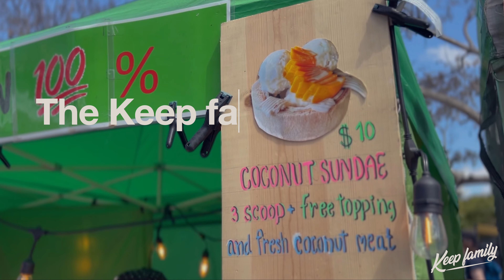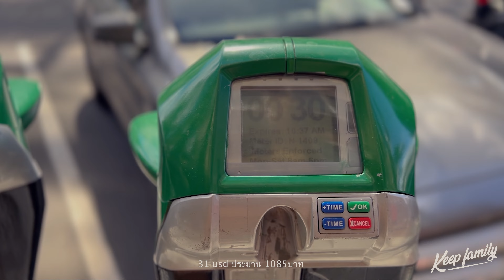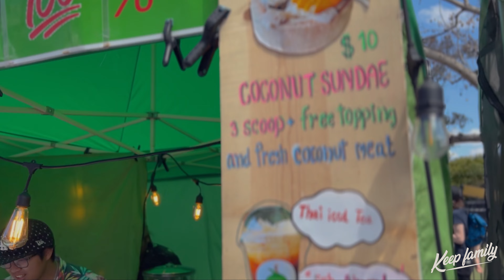ร้าน COCOBOMB @Farmer Market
พาไปดู ตลาด farmer market  ใน downtown San Diego
ในตลาดมี ร้านของคนไทย ที่ขายไอศครีม กะทิด้วย
ขาย ได้วันละเท่าไหร่ ลองมาดูกันครับ

ร้าน COCOBOMB
2379 Ulric St

Linda Vista Rd & Dunlop St

Linda Vista